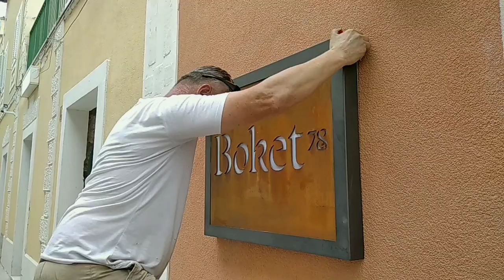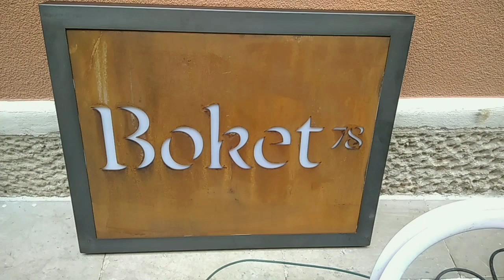"BOKET 78" u Bokina, novo ime restorana u "Vužića kali" (Bol - Brač)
The new name of the restaurant in "Vusio street",